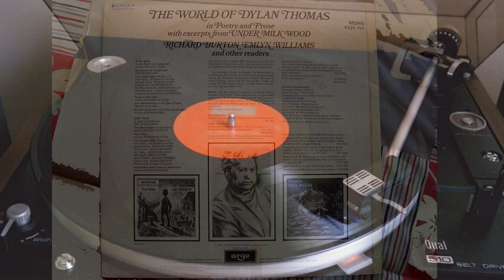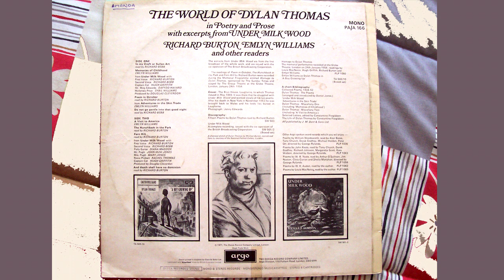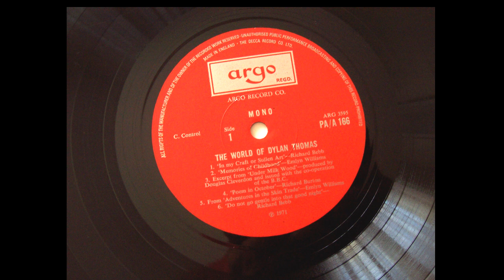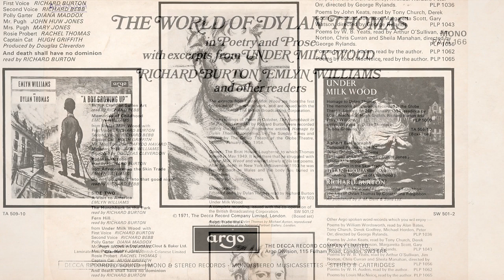THE WORLD OF DYLAN THOMAS - Richard Burton & Emlyn Williams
Como comprador de vinilos desde los 14 añitos, nunca pensé que caería en mis manos un disco dedicado al mundo de Dylan Thomas, y claro, cuando lo tienes delante a un precio más que razonable, lo pillas sin pensarlo mucho. Debe ser que el primer tocadiscos lo tuve gracias a un curso de ingles de los años 60, bastante aburrido, todo hay que decirlo. En el mercado anglosajón eran frecuentes este tipo de ediciones, otro que tengo lo publicó el sello Windham Hill y traía un cuento recitado por Meryl Streep y musicado por The Chieftains.

En este raro ejemplar, editado en 1971, lo más reseñable es la presencia de Richard Burton, pero si no os interesa ni la poesía ni el idioma de Shakespeare, siempre podéis ponerlo para echaron una siestecita, sobresaltos os garantizo que no hay.
1971 LP. THE WORLD OF DYLAN THOMAS, in Poetry and Prose, with excerps from UNDER MILK WOOD.
RICHARD BURTON, EMLYM WILLIAMS and other readers.
SIDE ONE:
1) IN MY CRAFT OR SULLEN ART. Read by Richard Bebb   00:18
2) MEMORIES OF CHILDHOOD. Emlyn Williams   01:17
From “Under Milk Wood” with
First Voice: Richard Burton
Second Voice: Richard Bebb
Captain Cat: Hugh Griffith
Mr. Mog Edwards: Dafydd Havard
Myfanwy Price: Sybil Williams
Produced by Douglas Cleverdon
3) POEM IN OCTOBER. Read by Richard Burton   06:32
4) From ADVENTURES IN THE SKIN TRADE. Emlyn Williams   15:07
5) DO NOT GO GENTLE INTO THAT GOOD NIGHT   18:22
SIDE TWO:
1) A VISIT TO AMERICA   24:39
Emlyn Williams
2) THE HUNCHBACK IN THE PARK. Read by Richard Burton   35:08
3) FERN HILL. Read by Richard Burton   36:58
4) From UNDER MILK WOOD with   48:56
Polly Garner: Diana Maddox
Mr. Pugh: John Huw Jones
Mrs. Pugh: Mary Jones
Rosie Probet: Rachel Thomas
5) AND DEATH SHALL HAVE NO DOMINION. Read by Richard Burton.
The extracts from Under Milky Wood are from the first broadcast of the whole work, and are issued with the co-operation of the British Broadcasting Corporation.
The readings of Poem in October, The Hunchback in the park and Fern Hill by Richard Burton were recorded during the memorial Programme entitled Homage to Dylan Thomas, sponsored by The Sunday Times staged by The Group Theatre at the Globe Theatre, London, January 24th, 1954.
Cover: The Boat House, Laugherne, to which Thomas moved in 1949. It was there that he struggled with Under Milky Wood and worked slowly at his last poems. After his death in New York in November 1953 he was brought back to Wales and his body lies buried in Laugherne.
Photograph: Jenny Edwards.   04:15
Sleeve printed in England by Clout & baker ltd. Laminated with “Clarifoll” made by British Celanese limited. 1971, The DECCA Record Company Limited, Argo Division, 115 Fulham Road, London, SW3 6RR.
Turntable: DUAL 510
Cartridge/Stylus: SHURE M97xE
Phono Stage: Trio-Kenwood KA 5700.
Sound card: Sound Blaster Audigy
Recorded and restored with SONY Sound Forge Audio Studio 10
Edited with: SONY VEGAS 10. Audio: 192K.